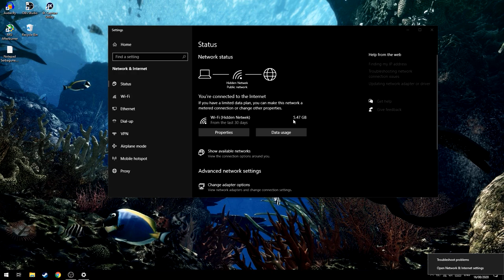Cara Mengetahui Jumlah Kuota Yang Terpakai di Laptop!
oke pak,kali ini guwek akan memberikan sebuah video tutorial bagaimana cara cek kuota yang terpakai untuk tethering dari hp ke komputer/laptop.